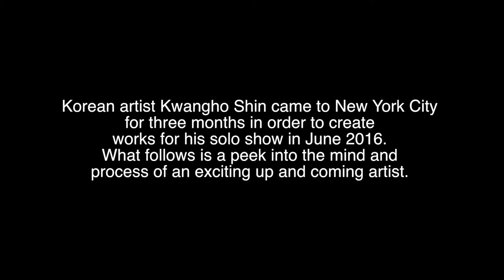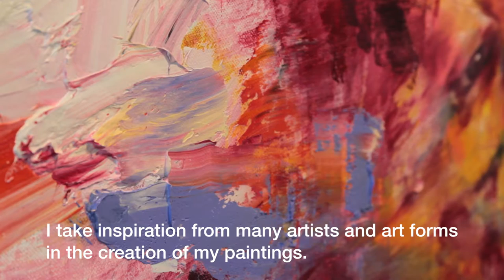Kwangho Shin:제목이 없는 존재 UNIX Gallery 2016